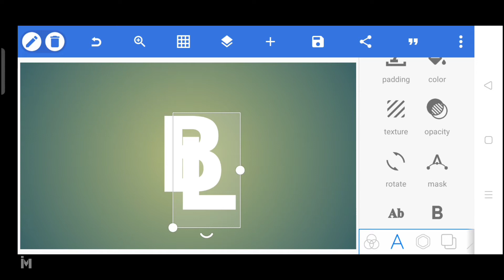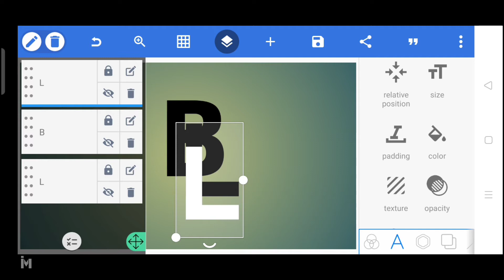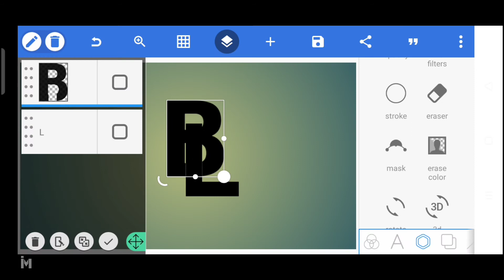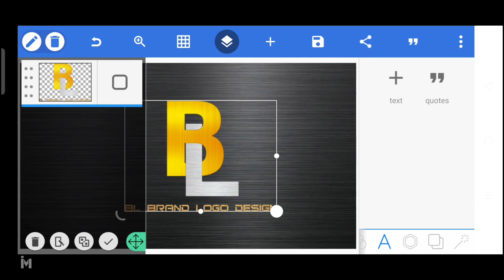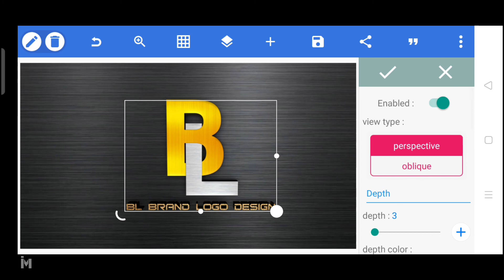BL Brand 3D Logo Design By Pixellab || Part -2 || LogoDesign || Informer Mukesh ✓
Hello friends,
I'm Back With Another New Professional Logo Design Content.

👉How to make  professional logo on pixellab application. So You will get all information about to make a professional logo in this video. I have shown all the process to make professional logo here. Hope you guys like this video and and of course you will also get success to make your own brand logo by using this process what I have shown in this video.

Appreciate our work by your one one like 👍

1. Paytm - 𝟵𝟭𝟭𝟰𝟮𝟬𝟭𝟵𝟲𝟯

Picsart logo
Gaming logo
YouTube channel logo template
Logo design
Logo maker
ਕਰਾ ਮੈਮਬਿਟ ਲੋਗੋ
kara membuet logo
كيفية صنع الشعار
conas lógó a dhéanamh
ロゴの作り方
ಲೋಗೋ ಮಾಡುವುದು ಹೇಗೆ
로고 만드는 방법
ലോഗോ എങ്ങനെ നിർമ്മിക്കാം
लोगो कसा बनवायचा
лого хийх
jak zrobić logo
RS brand logo
R S Logo Design By Pixellab